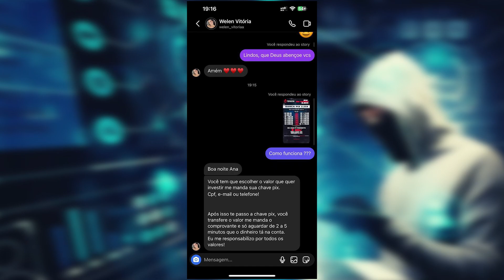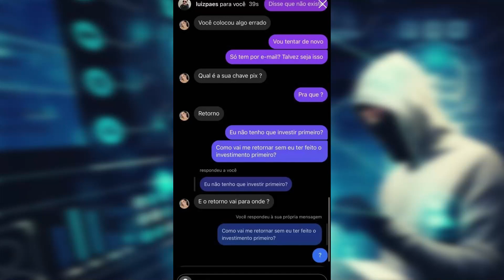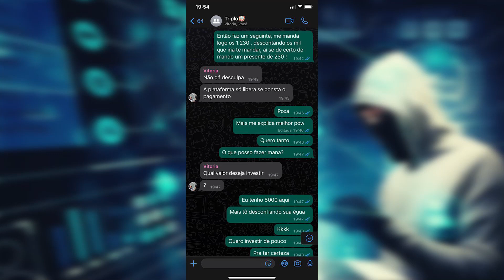Digital Influencer de Itaituba tem Instagram hackeado e conta é utilizada para aplicar golpes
Segundo Welen Vitória, há relatos de pessoas que já caíram no golpe e perderam dinheiro; Hackers exigiram R$ 10 mil para supostamente devolver a conta.